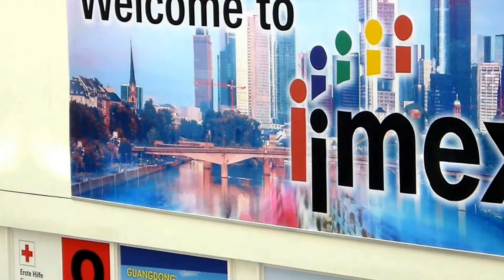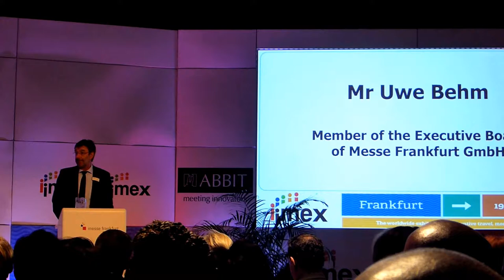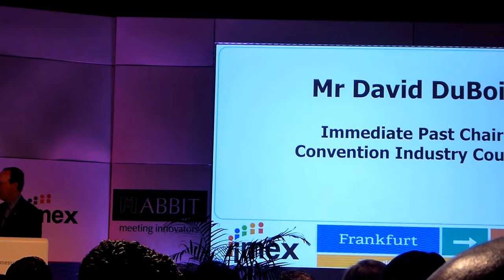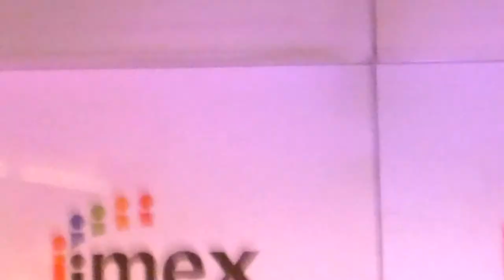IMEX FRANKFURT 2016 - Opening Ceremony - Keynote Speech | MICEmedia News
IMEX FRANKFURT NEWS - Opening Ceremony IMEX in Frankfurt

Welcome:
Mr Ray Bloom, Chairman IMEX Group

Mr Uwe Behm
Member of the Executive Board of Messe Frankfurt GmbH

Mr Matthias Schultze
Managing Director, GCB (German Convention Bureau)

Keynote:
Mr David DuBois
Immediate Past Chair of the Convention Industry Council